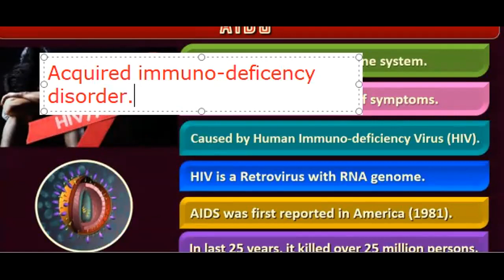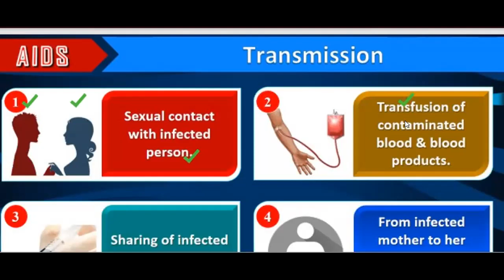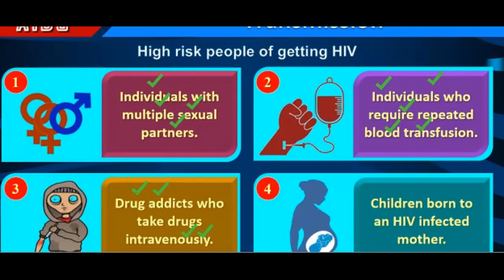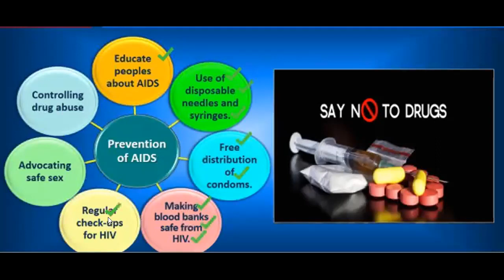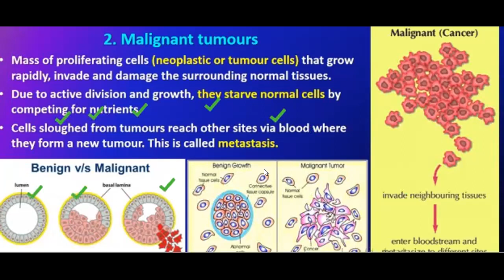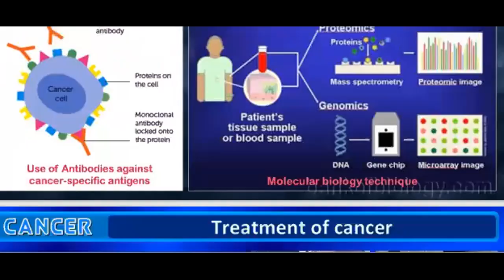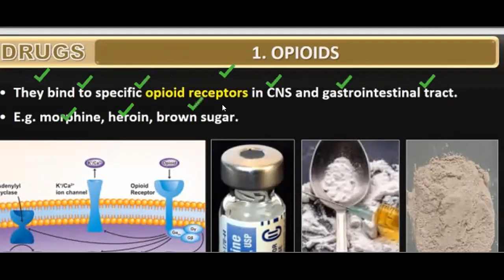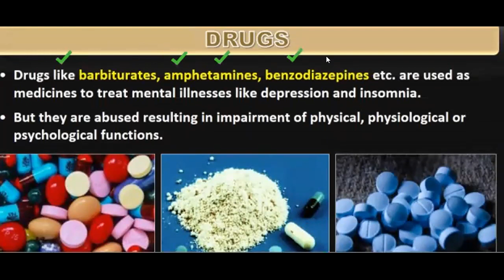Class12- Lecture 43